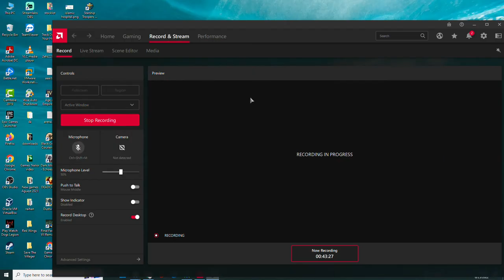Mission 11 Mental Issues Starship Troopers Terran Command Gameplay - Starship Trooper Mental Issues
Mission 11 Mental Issues Starship Troopers Terran Command Gameplay - Starship Trooper Burning Skies